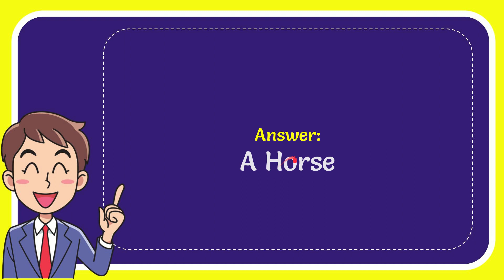Cast members from 'Parks and Recreation' walked the actors' picket line together, including Li'l Se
Cast members from 'Parks and Recreation' walked the actors' picket line together, including Li'l Sebatian. Who's he?